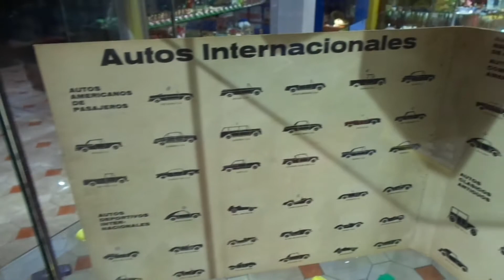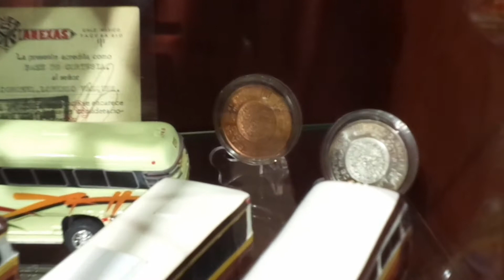Museo del coleccionista Tijuana BC. | Colección de autos a escala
Museo del coleccionista Tijuana BC